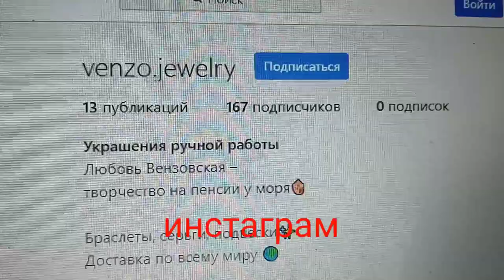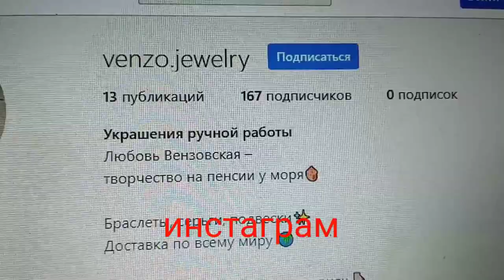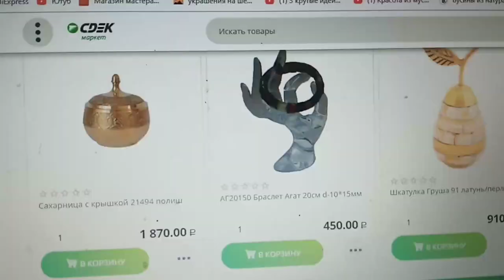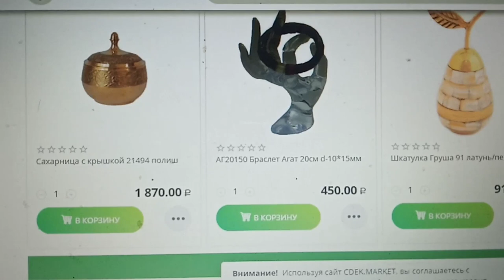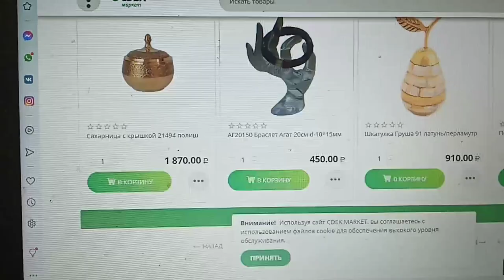Это не кот,а наказание ... 👍 😁 Сделала украшения